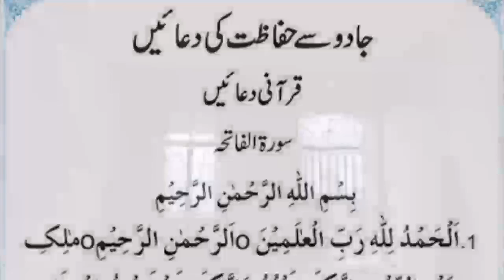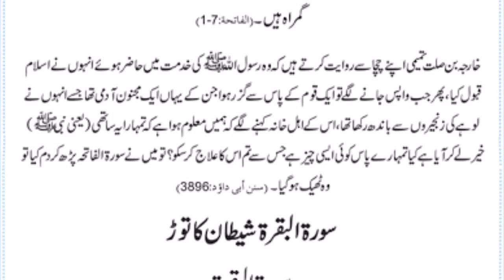Aghwa Hojane Wali Kafi Baras Bad Apne Walidain se mili | Jadugar Jali Aamileen Naqabil-e-Faramosh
Jali Aamileen aur Jadugaro ke hatho me masoom ladki ki Khaufnak Kahani Naqabile Faramosh waqyat Such per mabni kahaniya